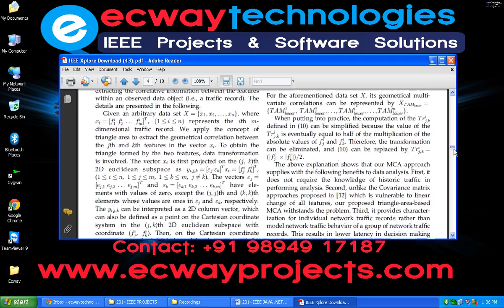A System for Denial of Service Attack Detection Based on Multivariate Correlation Analysis